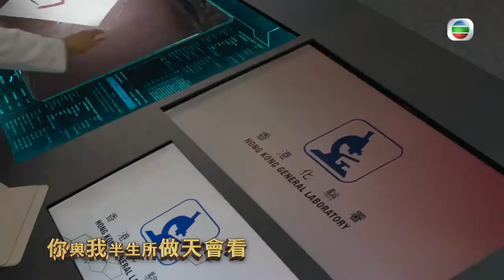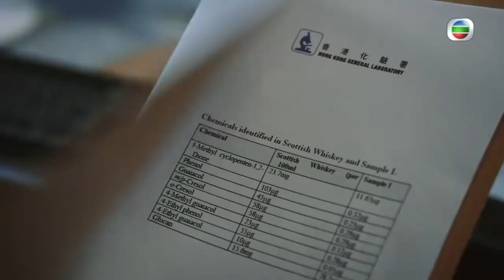[Eng Sub] 法證先鋒IV Forensic Heroes IV 22/30 粵語英字 | Crime | TVB Drama 2020